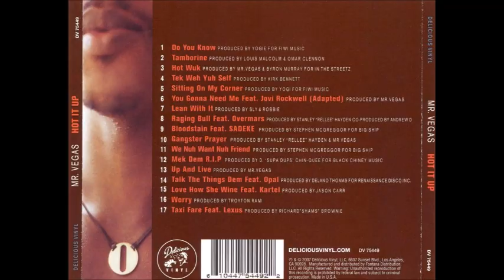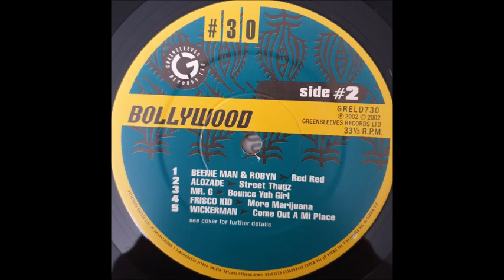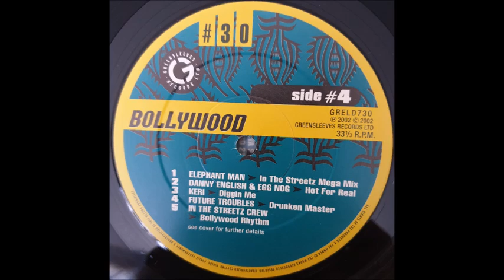Mr Vegas - War (Bollywood Riddim) CD 2002 Remasterizado SD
MrVegas Mr Vegas War BollywoodRiddim Bollywood Riddim CD #2002 Remasterizado SD Mr Vegas - War (Bollywood Riddim) CD 2002 Remasterizado SD perfect tune... Dance Hall...